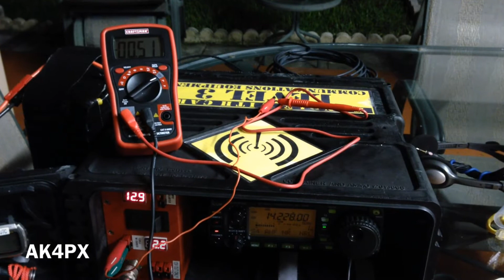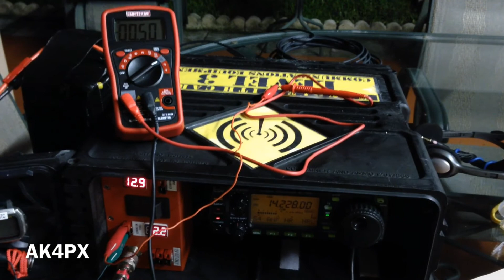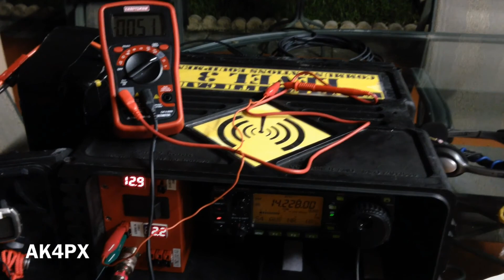ICOM IC-703 Plus Amperage / current draw usage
Voltmeter wired into the circuit and set up to measure amperage.

703 Plus current draw:

On / Mute: 0.49A

On / Max Vol: 0.53A

On / Mic Keyed SSB: 1.03A - 1.06A

On / Mic Keyed RTTY: 2.33A

On / Calling CQ SSB: Saw a max of 1.95A.  I'd guesstimate an average of 1.55ish Amps during transmit.